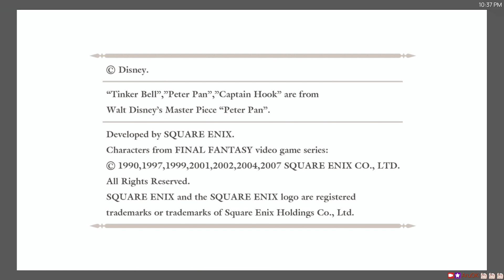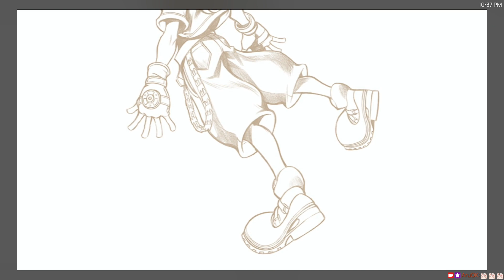Kingdom Hearts ReCoM #3 - Time to grow extra arms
Recorded VOD, no muted audio.